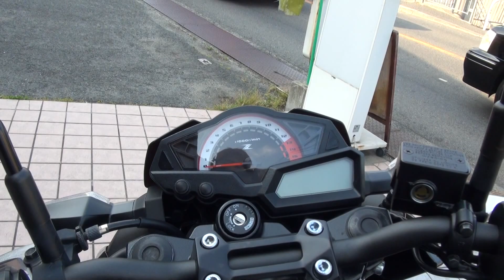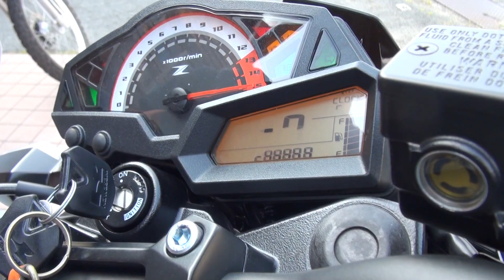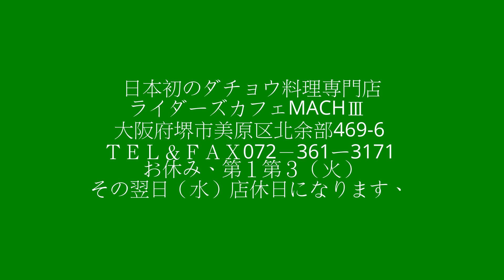SP忠雄 POWERBOX 2017 YAMAHA WR250R 美男子 男バイク 2015 Kawasaki・Z250 2015 カワサキ・Z250 ER250C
GYTR YAMALRUB　2017 ヤマハ・WR250R　3D71　DG15J　兵庫県　神戸　SP TADAO